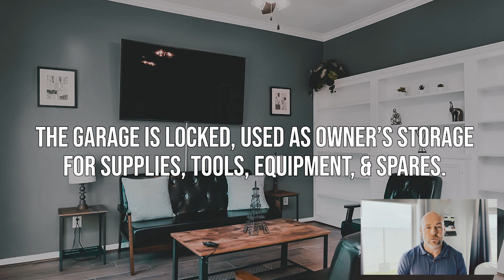Stronghold Rental Agreement: 15. Stronghold Access to the Home & Garage